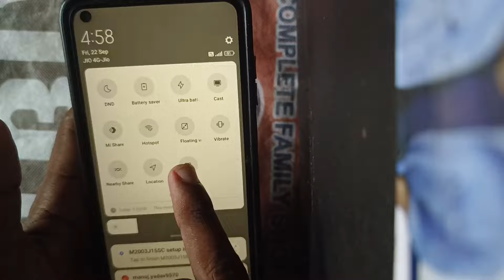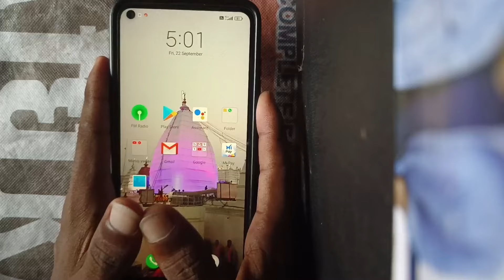you can't leave like for 7 days instagram || you can't follow any account for 7 days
instagram you can't leave like for 7 days

you can't leave like for 3 days instagram problem

instagram you can't leave like for 3 days

you can't leave like for 7 days instagram

you can't leave like for 3 days

you can't leave like for 7 days instagram problem

you can't leave like for 3 days instagram

you can't leave like for 7 days

you can't leave like for 7 days your account activity may not follow our community guidelines

instagram like problem

your account activity may not follow our community guidelines instagram

your account activity may not follow our community guidelines

your account activity may not follow our community guidelines meaning in hindi

instagram reels like nahi ho raha hai

instagram reels like problem

instagram like problem 2023

you can't leave like for 3 days problem

you can't leave like for 3 days your account activity may not follow our community guidelines

you can't leave like for 7 days instagram problem solve

facebook reels problem

likes